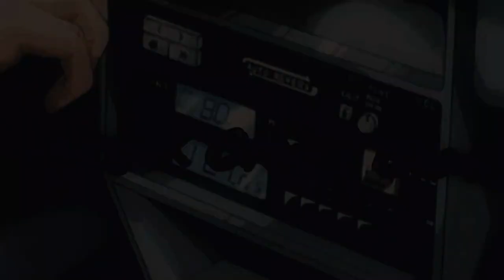Melodic Trap Type Beat "Infinty Way"|Prod By Crazy Beats & @tokryFreeBeats ​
Prices:
Basic Wav(Mp3)(tagged) - 15€
Basic Wav(Mp3)(Untagged) - 50€
Basic Wav(Mp3)(Untagged) +Stems - 75€

Copyright©: I own all music rights!

-Prod By Crazy Beats & tokry